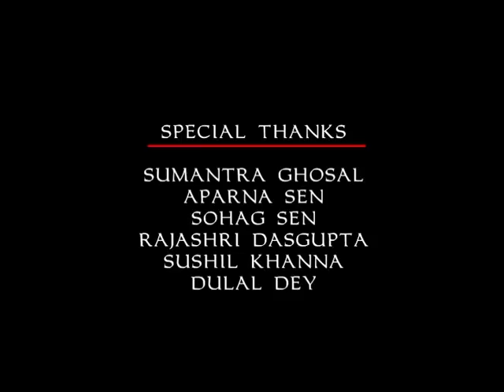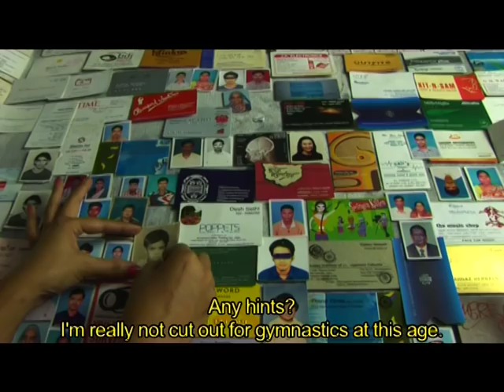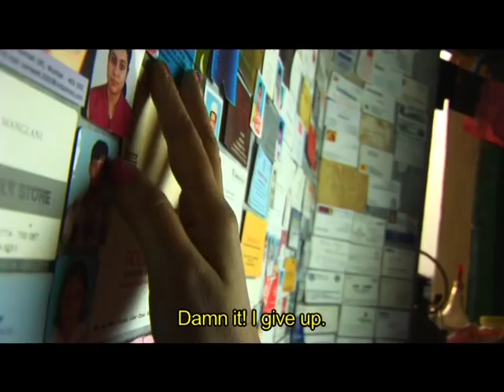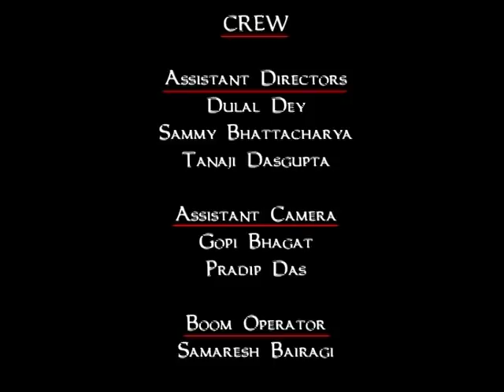Naamkaran - A Shortfilm by Konkona Sensharma